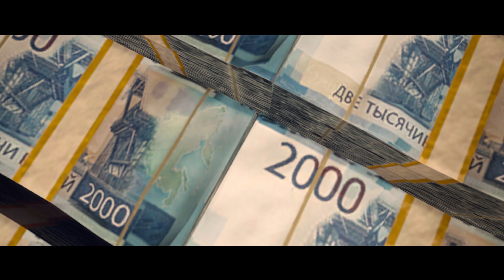PC 版『コール オブ デューティ モダン・ウォーフェア』 & 『コール オブ デューティ ウォーゾーン』シーズン 3 公式トレーラー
ワンランク上の戦い。

「NVIDIA GeForce」日本公式ソーシャルアカウントから最新情報をお届け！